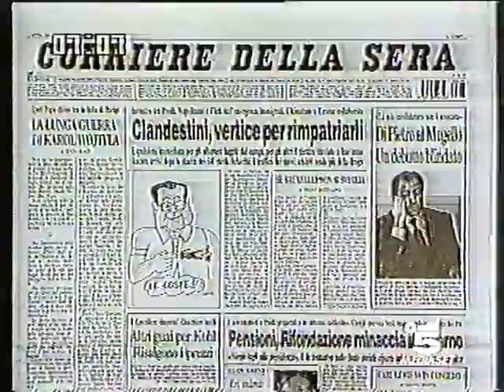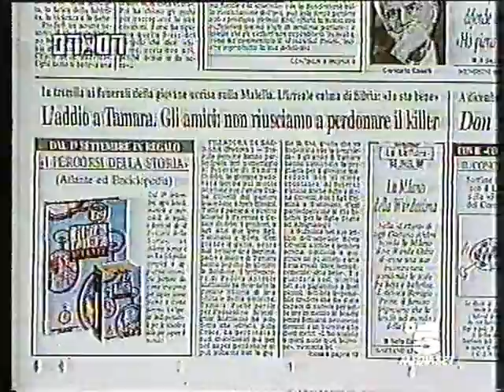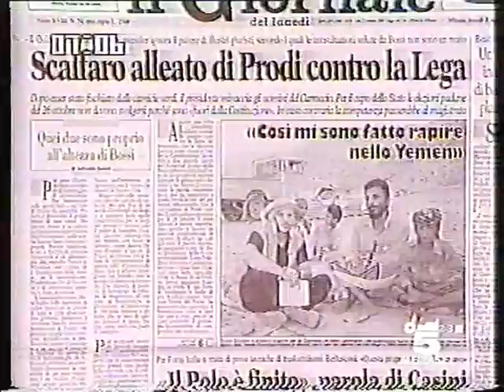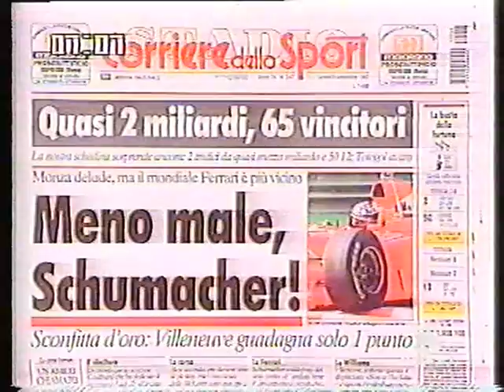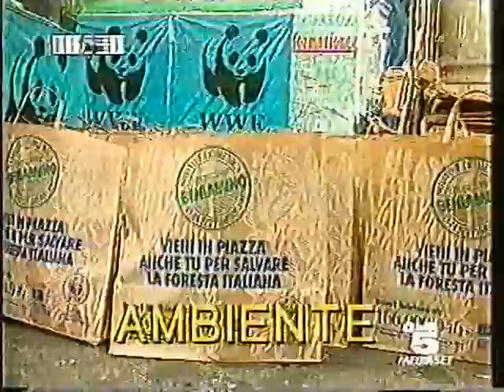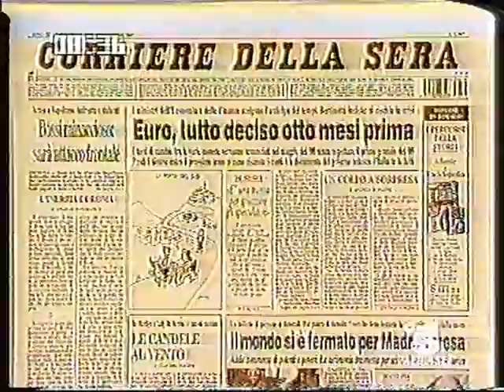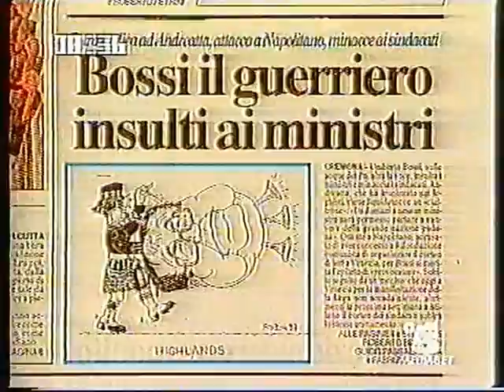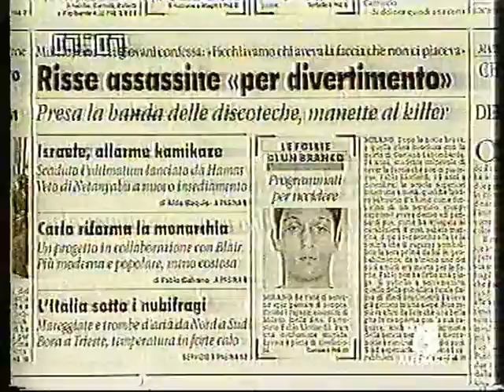TG5 Prima Pagina (frammenti) - Canale 5 - 1997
Serie di edizioni incomplete di TG5 Prima Pagina trasmesse nei mesi di agosto e settembre 1997.

0:00 - Martedì 26 agosto
3:09 - Lunedì 8 settembre
6:44 - Domenica 14 settembre
11:11 - Lunedì 15 settembre